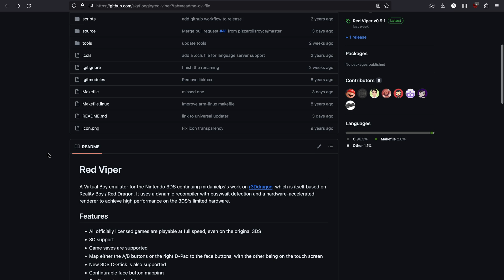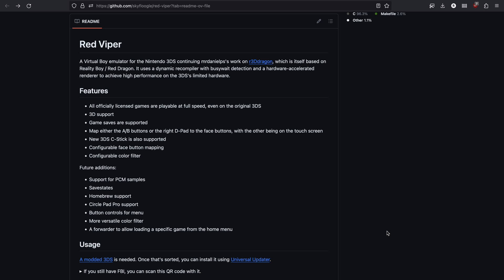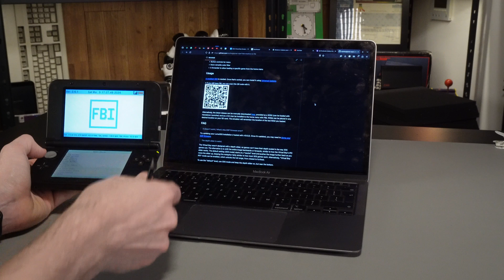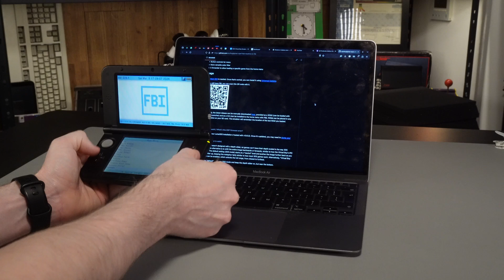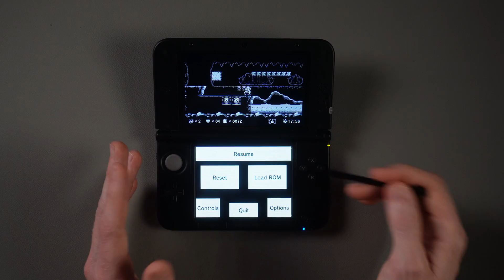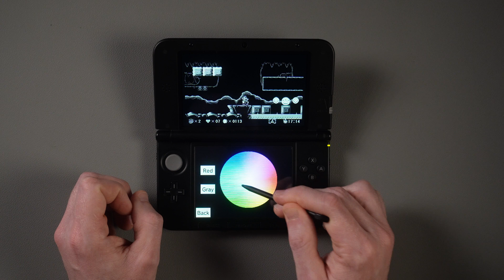Red Viper - A Brand New Virtual Boy Emulator For The Nintendo 3DS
Red Viper is a newly released emulator that allows games from Nintendo's 1995 Virtual Boy 3D console to be run on the 3DS. It supports swappable colour palettes, game saves, remappable controls per game and a whole lot more, and runs the entire Virtual Boy back catalogue of games at 100% original speed. So let's check it out!

Chapters:
00:00 Intro To The 3DS, Virtual Boy & The Red Viper Emulator
03:47 Installing Red Viper Using FBI
06:04 Red Viper Virtual Boy Emulator Quick Overview
07:50 Game Demo: Wario Land
11:23 Game Demo: Waterworld
13:58 Game Demo: Mario’s Tennis
15:39 Game Demo: Red Alarm
17:43 My Thoughts & Conclusion